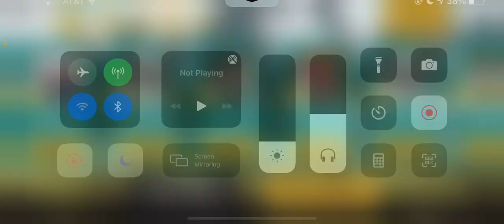Madskills Motocross 2 - Playing with my subscribers!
Hello everyone

Next video, will be my first play through of Madskills motocross 3! I look forward to the new game and I hope y’all are as well!